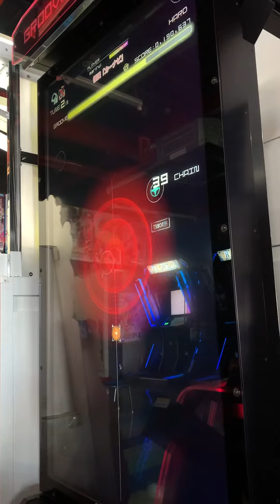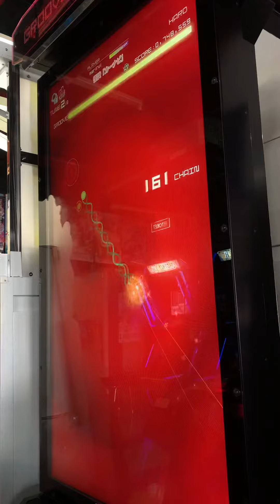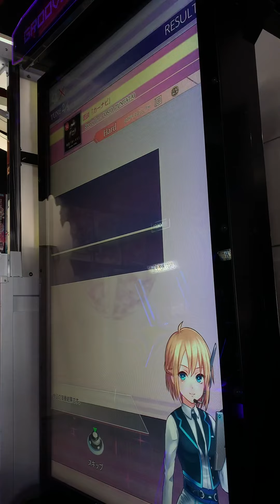メンタルガチ折れ、、、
曲名:怪談「カーナビ」(4月1日限定配信)
Player:marirui

上記の曲に関する隠しノーツ(アドリブ)を表示させるVISIBLEアイテムの仕様が2年前に変わってから最悪になったにも関わらずc2出て流石に次は終わるだろうと思って今年挑んで見た結果です

5回c1が出てVISIBLEアイテムが尽きたと同時にメンタル折れました

追記:2021/04/04 PERFECT達成！